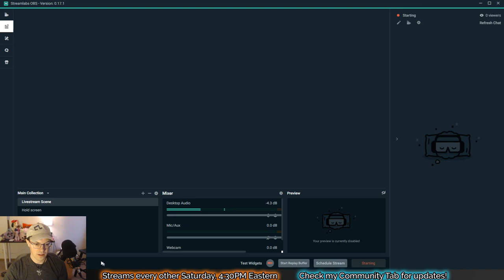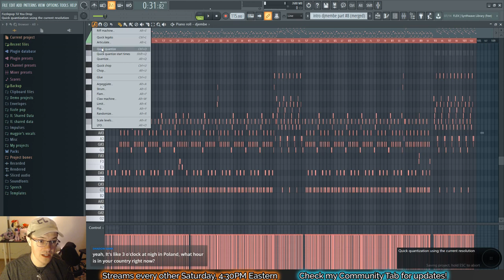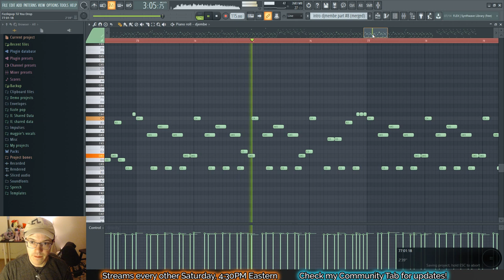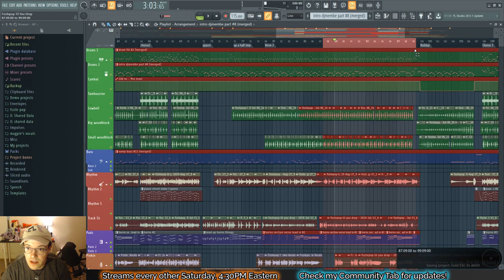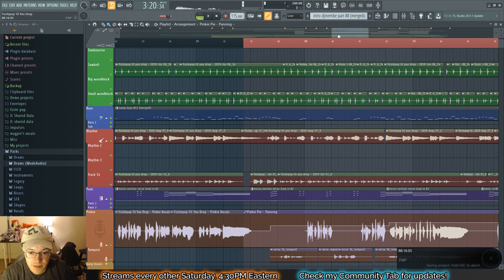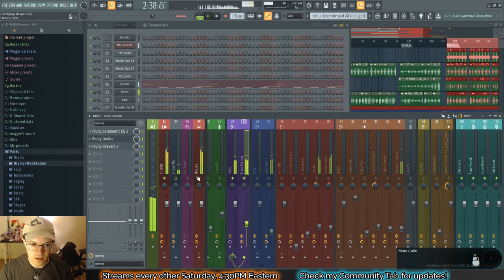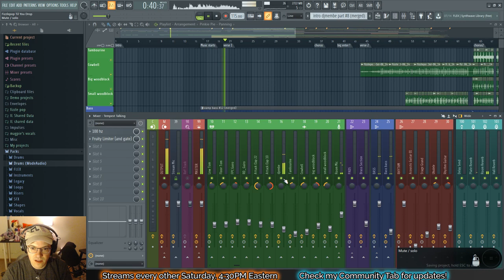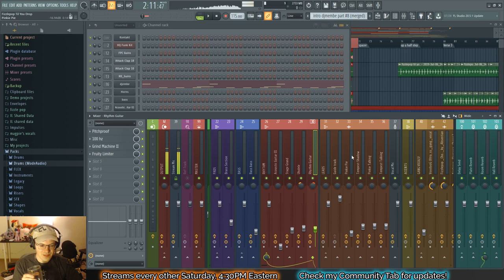Let's Wrap This Up! - Music Production Stream #23 (FL Studio)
And then we'll be done! I'm thinking of doing another laid-back stream or two between this and the next song, so let me know if you have ideas for stuff you'd like to see.

Check out my VoxFX tutorial videos, where I teach people how to make great vocal recordings, use vocal special effects, and create voice-like sounds. I also create songs, and share advice relating to music-making, sound design, and creativity. I believe that anyone can be creative, and can make amazing things, with the right tools. My goal is to give people those tools, and level them up. =)

New videos usually on Thursdays.

For the record, my full name is Shaloxeroligon.